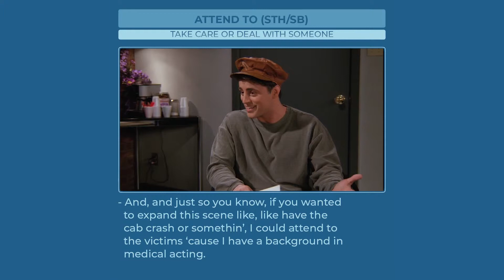Attend to (sth/sb) - Learn English with phrases from TV series - AsEasyAsPIE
we have a new phrase for today: Attend to (sth/sb)